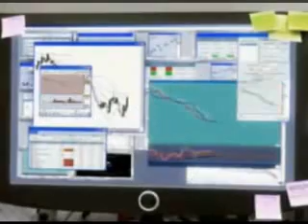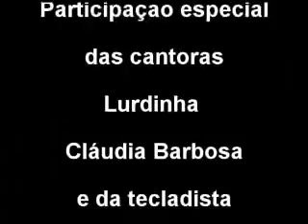Banda Sabor Brasil no Jinga Bar - Lagoa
Convite da Banda Sabor Brasil